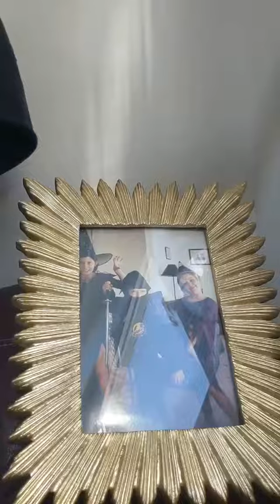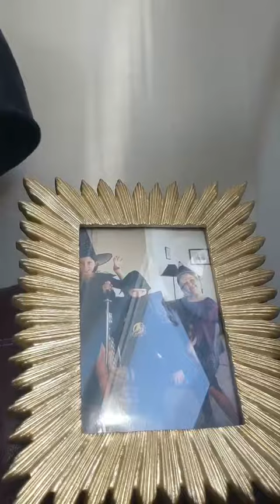Conor Mason - A Natural Woman (Aretha Franklin cover)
"Not the cover I was talking about yesterday but I feel bad for talking about it and not being able to put it out yesterday. So here's a little mini thing, wish I could belt this out properly but neighbours innit." – Conor Mason on Instagram

24 March 2020